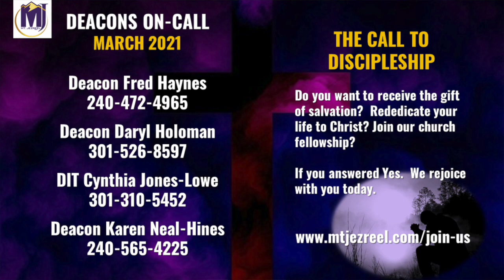"Experiencing Christ" - Dr. Jamison Hunter, Senior Pastor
The Mt. Jezreel Worship Experience Palm Sunday

Mount Jezreel Baptist Church
Silver Spring, Maryland 20901
Rev. Dr. Jamison Hunter, Senior Pastor
Rev. Eldridge Spearman, Pastor Emeritus

The Word: Dr. Jamison Hunter
"Experiencing Christ"

THE CALL TO DISCIPLESHIP
Do you want to receive the gift of salvation?
Rededicate your life to Christ?
Join our church fellowship?
If you answered Yes.  We rejoice with you today.
Please contact a Deacon on Duty

Deacons on Call March 2021

Meeting ID: 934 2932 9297
Passcode: 035222
or
Dial In
Passcode: 035222

Creative Director Bro. Adrian Epps
Bro. Dave Lindsey, Minister of Music
Rev. Khalida Burton, Lay Pastor, Movement Ministries

Licenses
11632284
CSPL181296